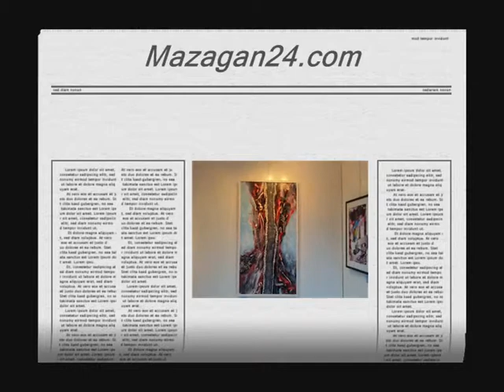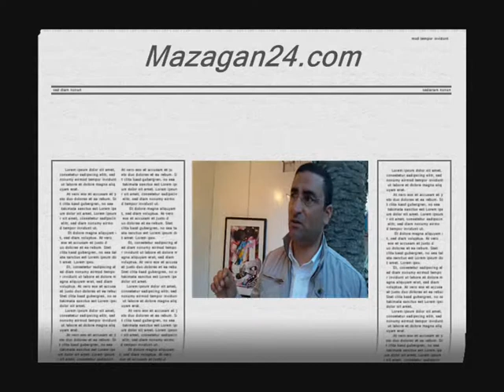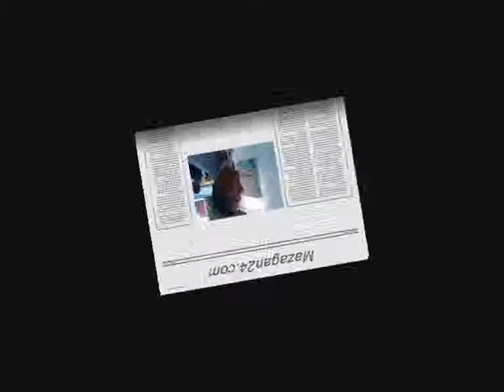Abdelkader Kamal artiste peintre